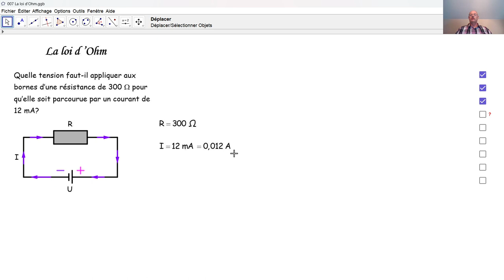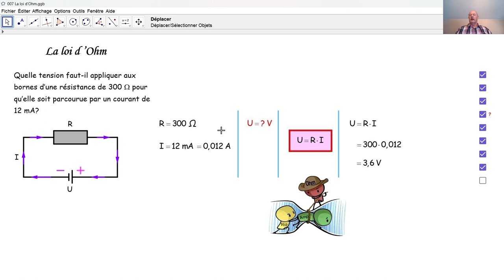Physique 3PhF074 La loi d'Ohm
Nous appliquons la loi d'Ohm pour calculer une tension.